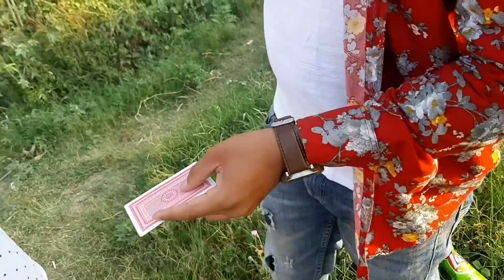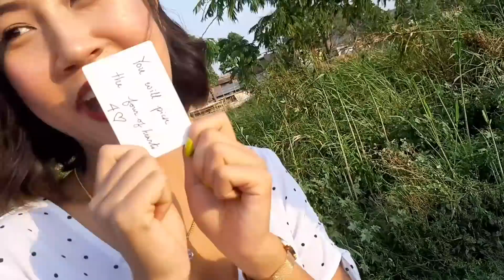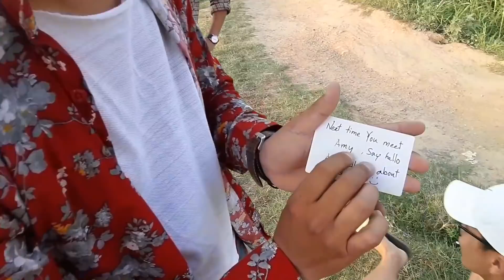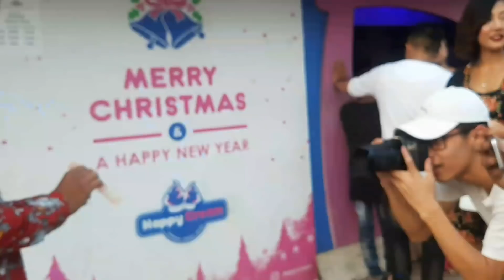Magic Ft. Diana Vaiphei and friends || Daya Sharma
Street magic with diana vaiphei and friends

Link to join the group

IF YOU WANT TO SEND ME STUFF:

DAYA SHARMA
NAMBOL AWANG LEIKAI.
PO/PS NAMBOL
Bishnupur District
MANIPUR
795134